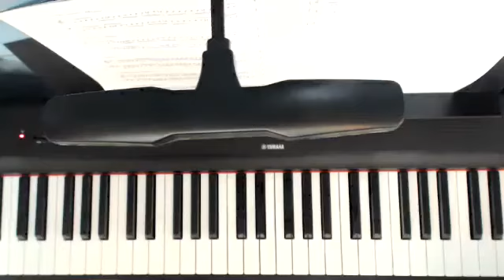G Melodic minor 2 Octaves HS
RCM Level 2 Technique